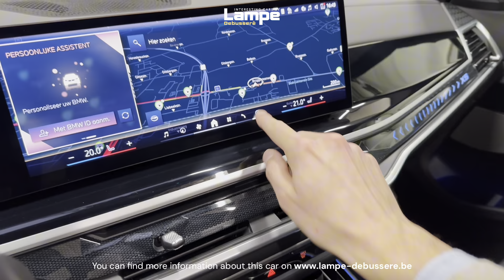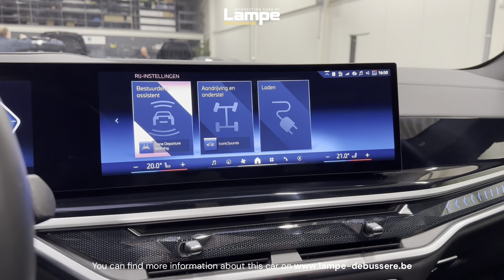Tour of a 2023 BMW X5 xDrive50e Hybrid M Sport | For Sale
BMW X5 xDrive50e Hybrid M Sport
- Skyscrapergrau Metallic / Individual Leather Merino Black
- 01/2024
- 489 hp
- 15.681 km